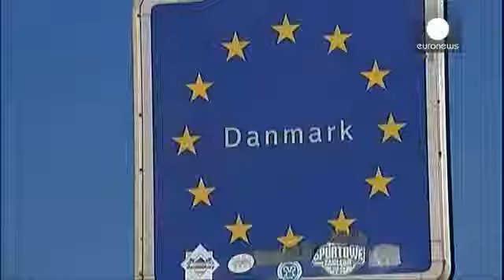Danemark avis aux réfugiés, vous allez devoir payer